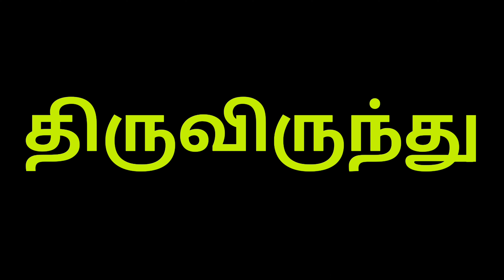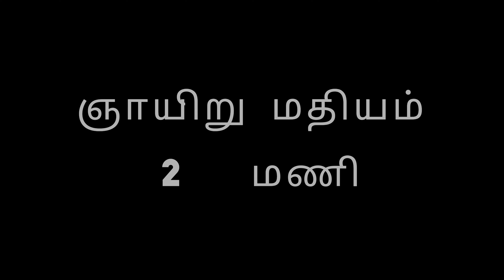A SHORT FILM ON HOLY COMMUNION BY JEFRI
St. Michael's Church, Michaelpatti